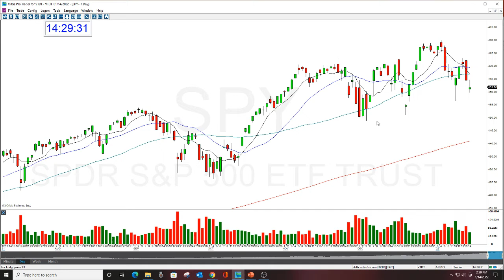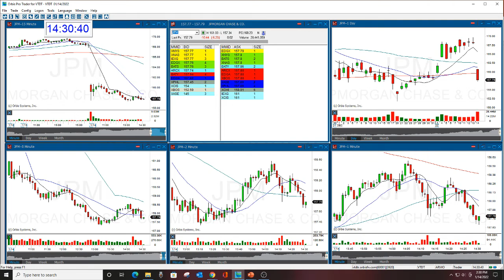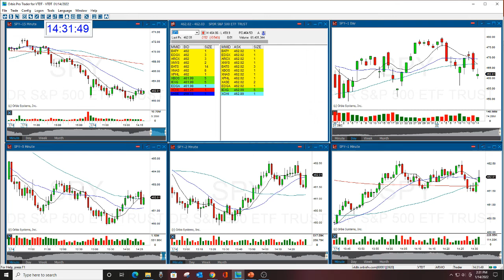Market Review SPY 1-14-22